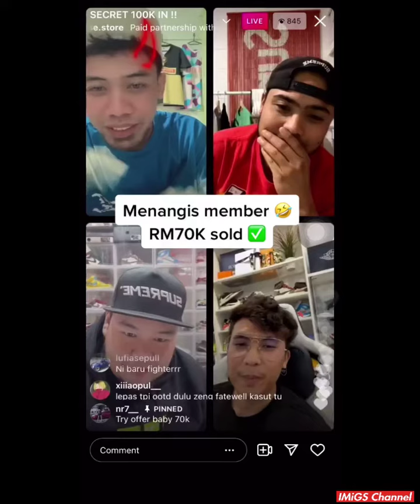Nike SB What The Dunk Terjual RM70K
Sumber :  @_husaifoo